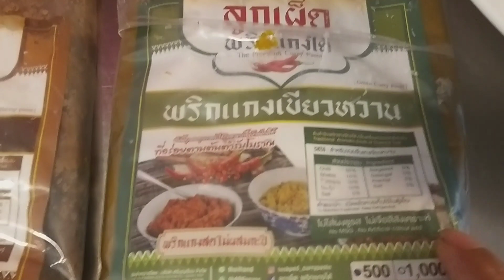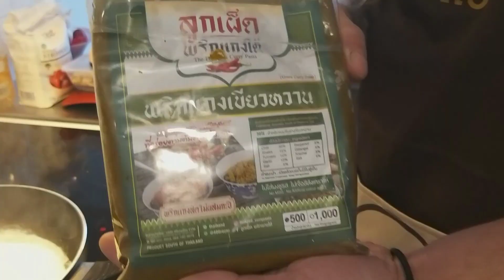สอนเพื่อนฝรั่งสุดหล่อ😍 ทำแกงเขียวหวานไก่